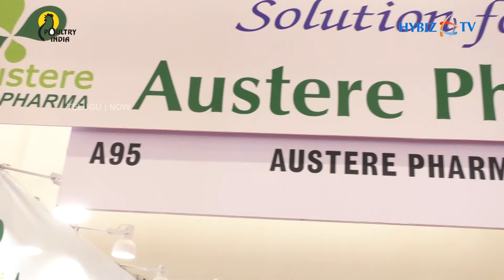Nutraceuticals, Surgical Products | Austere Pharmaceuticals | IPHEX 2023 | Hybiz tv